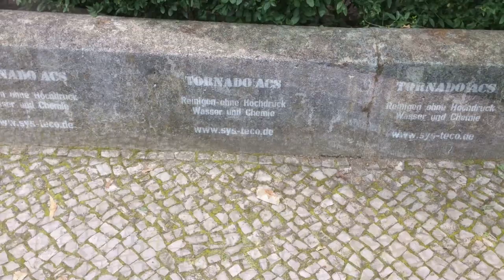reverse graffiti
Reverse graffiti refers to images and messages when they are applied on polluted surfaces with cleaning methods. Therby an image develops through the removal of pollution or paint.

This method can be used to beautify unsightly facades or floors. But you can also apply targeted advertisement messages with it.

With a template and the special vacuum blasting machine of systeco, these "negative images" can be applied fast and eco friendly to each surface.

The patented eco friendly cleaning technology Tornado ACS made in Germany, operates with a unique and revolutionary vacuum blast method without using high pressure, water or chemicals.
The eco friendly technology of the Tornado ACS cleaning machine is the ideal alternative to pressure washers and dry ice blasting.

This minimal-abrasive cleaning technology enables an eco friendly gentle cleaning, devarnishing and removing of lacquer from surfaces. With the vacuum blast method the Tornado ACS cleans in a continuous circulation. Thus used granules can be reused in following cycles. The application in any interior area, as well as in particularly endangered rooms is with this innovative cleaning technique without problems. Protective clothing of any kind is not necessary.

Therefore the eco friendly cleaning equipment Tornado ACS is the perfect alternative to conventional sand blasting machines. Also dry-ice blasting and high pressure washers cannot be compared to this unique cleaning machine.

vacuum blast method, systeco, Tornado ACS, graffiti removal, innovative cleaning technology

To get to know us even better, there is  more information about systeco and my person.